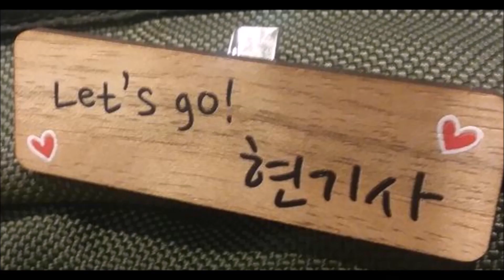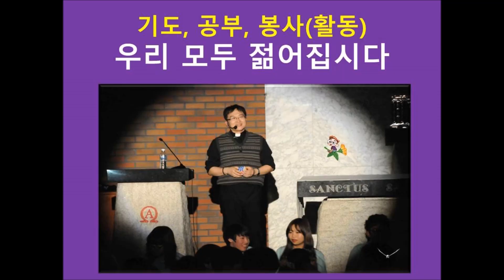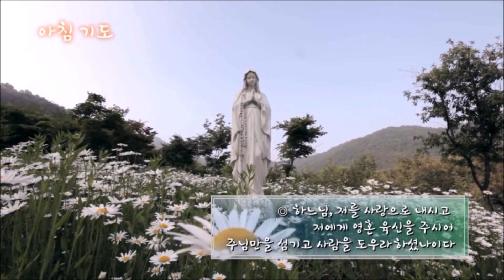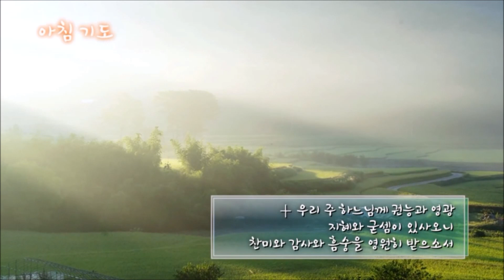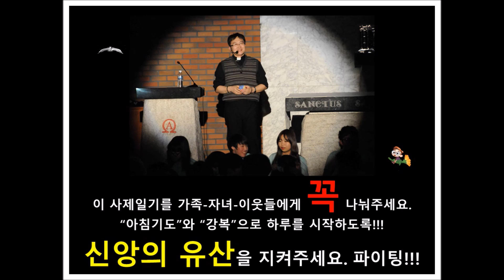현정수신부의 사제일기] 20190813(화) 7,152. D-9,242 & 263 // 청소년 교향악단 축제 (아침기도)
✠ 아침기도를 봉헌합시다. 연중 제19주간(화)] 주님, 당신의 계약을 돌아보소서! 가련한 이들의 생명을 저버리지 마소서.(입당송 중. 시편 74) & 화요일 아침을 아침기도로 시작하도록 사제일기를 가족(자녀)-이웃들에게 많이 나눠주세요.  // 사제일기(아침기도)와 함께 신앙의 유산을 - 현정수신부 드림. //  기도영상: 2019 수원교구 생명대회 영상-CPBC